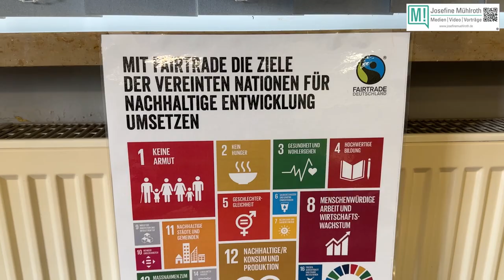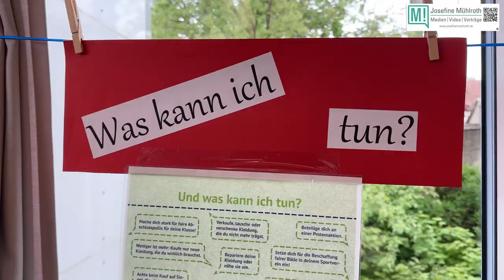Ausstellung „Trikottausch“, Fairtrade, Uffenheim